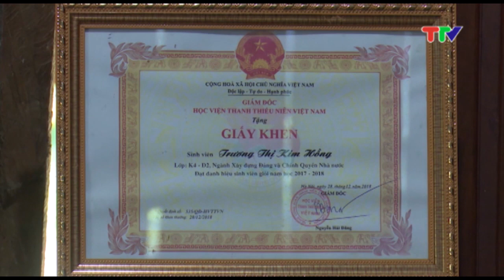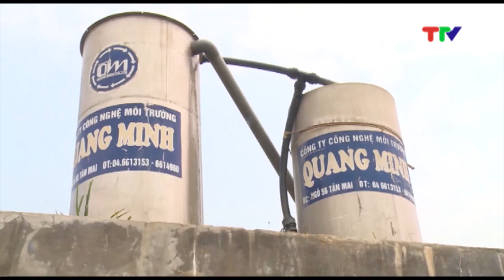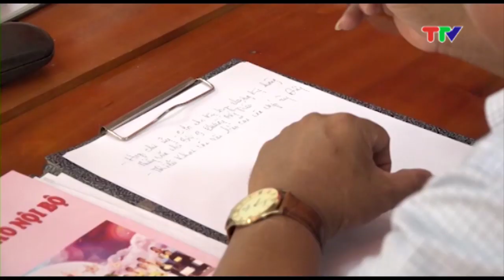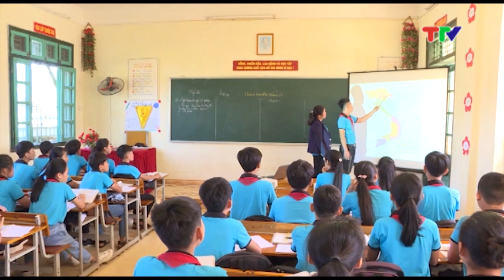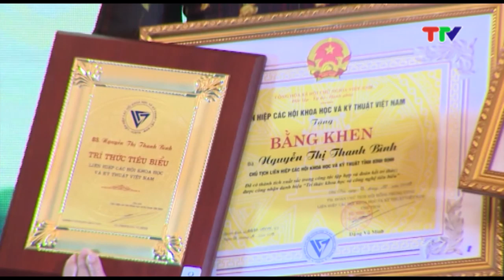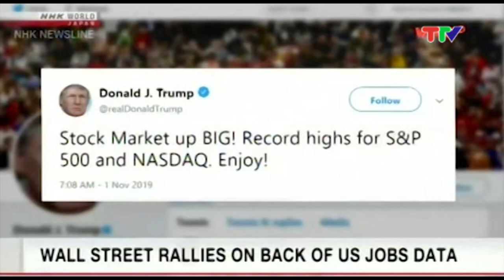CHƯƠNG TRÌNH THỜI SỰ 19H45 NGÀY 2-11-2019